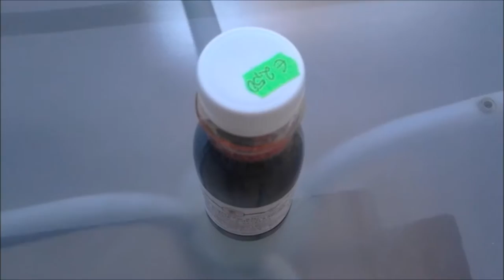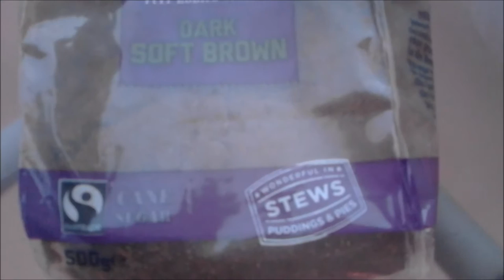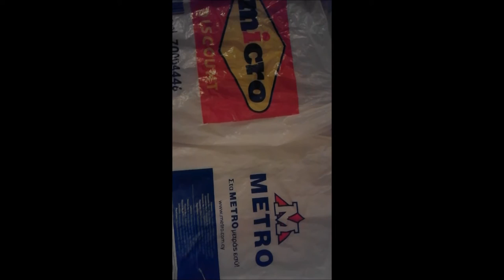Cyprus Food & drink - Pitahaya (Dragon Fruit), Carob Syrup, Stevia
Cyprus Food & Drink:

-pitahaya (dragon fruit)
-carob syrup
-stevia

Cyprus Supermarket:

-Plus discount
-Metro
-Micro